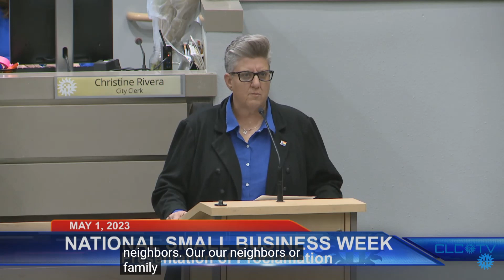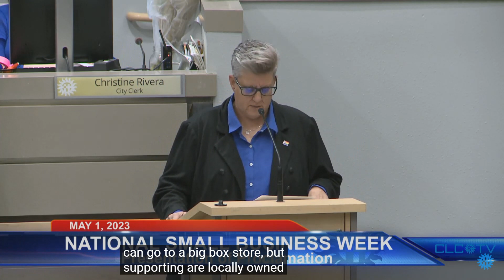LCCC 1 May 2023 Sen Hamblen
Sen Hamblen speaks of the pride she has for LC small businesses.  Same Senator who ignores the small businesses ravaged by crime.  Hypocrisy, perhaps ?